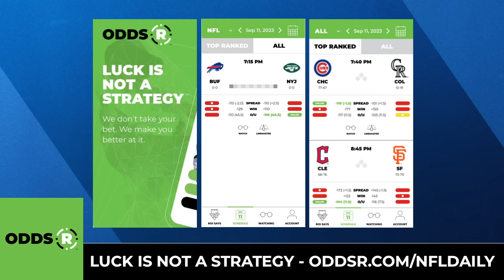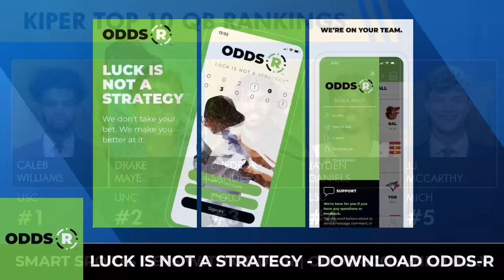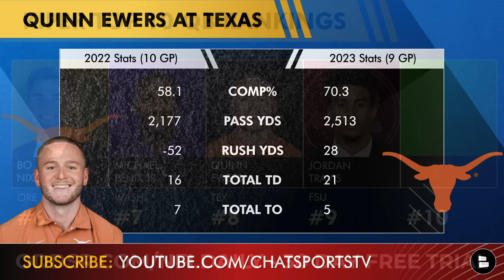Mel Kiper’s Top 10 QB Prospects For 2024 NFL Draft | UPDATED NFL Draft Prospects Rankings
Mel Kiper’s 2023 NFL Draft rankings have been updated and his top 10 NFL Draft Prospects at quarterback feature some noteworthy changes. Caleb Williams, Drake Maye and Shedeur Sanders remain at the top of Kiper’s Big Board for quarterbacks,but there’s a new #4 QB in LSU’s Jayden Daniels! Who else makes the Top 10 QB Prospects rankings list and who did Kiper miss? NFL Daily host Tom Downey gives you the lowdown on the latest 2024 NFL Draft news & rumors.

Play smarter when you get started with Odds-R! The season is underway! What are you waiting for?

Want more NFL Draft coverage? LIKE the video!

Mel Kiper’s 2024 NFL Draft QB Prospect Rankings:
#1 Caleb Williams (USC) - #1 overall
#2 Drake Maye (UNC) - #3 overall
#3 Shedeur Sanders (Colorado) - #5 overall
#4 Jayden Daniels (LSU)
#5 J.J. McCarthy (Michigan)
#6 Bo Nix (Oregon)
#7 Michael Penix Jr. (Washington)
#8 Quinn Ewers (Texas)
#9 Jordan Travis (Florida State)
#10 Michael Pratt (Tulane)

Other QB’s to watch for in the 2024 NFL Draft:
Carson Beck (Georgia)
Riley Leonard (Duke)
Cam Ward (Washington State)
Spencer Rattler (South Carolina)
Tyler Van Dyke (Miami FL)
KJ Jefferson (Arkansas)
Joe Milton (Tennessee)
Sam Hartman (Notre Dame)
DJ Uiagalelei(Oregon State)
Devin Leary (Kentucky)

NFL fans! Duke it out in the chat:
- Who will be QB1? Type ‘CW’ for Caleb Williams or ‘DM’ for Drake Maye
- Will Shedeur Sanders go pro this year? Type ‘Y’ for Yes, ‘N’ for No
- Will Jayden Daniels be a 1st round pick? Type ‘1’ for Yes, ‘2’ for No
- Who did Mel Kiper leave off his 2024 NFL Draft QB Rankings?
- Who will be QB3?

Miss any of our NFL Draft YouTube videos? We've got you covered with the latest NFL rumors and news:
- Patriots 2024 NFL Mock Draft: Select Drake Maye To Replace Mac Jones Or Draft Marvin Harrison Jr.?
- Mel Kiper 2024 NFL Draft Big Board - Top 25 Draft Prospects Led By Caleb Williams And Drake Maye

NFL rumors are posted regularly on our website - check it out today

The 2024 NFL Draft will be LIVE on Chat Sports! Sub so you don’t miss out

Help us reach more NFL fans by sharing today's video on Facebook, Twitter and/or Instagram!

Let us know your thoughts on today's NFL Draft video by hitting up Tom Downey on Twitter/X

Set the bell to ALL to join the Chat Sports NOTI GANG!